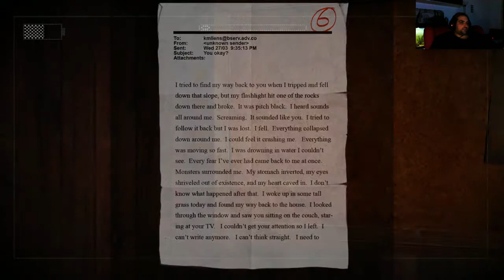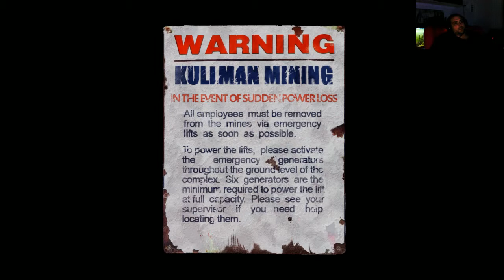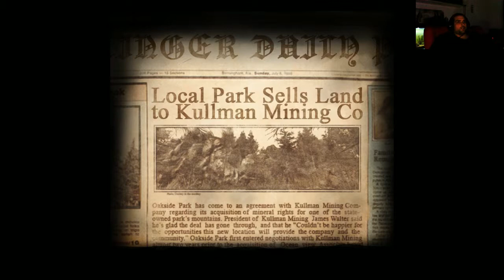Slender - The Arrival: Conociendo al muchacho.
A 1 hoja de conseguirlo y a donde cojones fui?